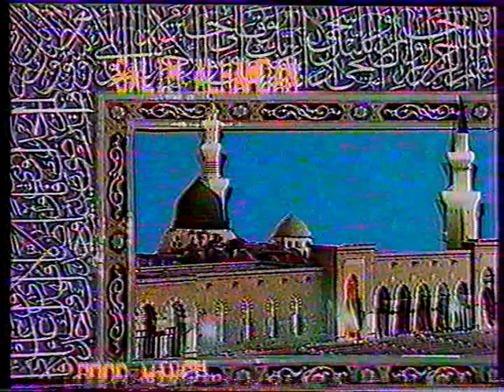Ramadhan Part 31 Saudi Television Channel 2 English (1988)